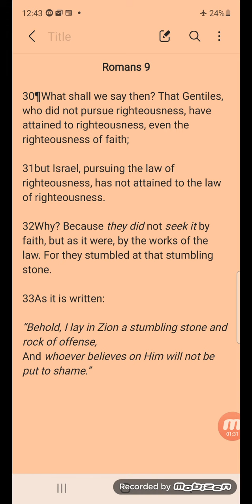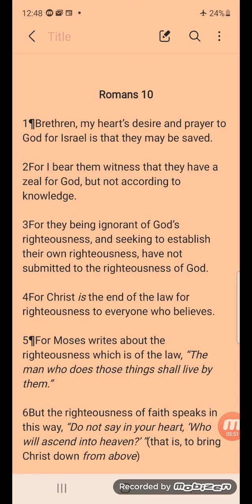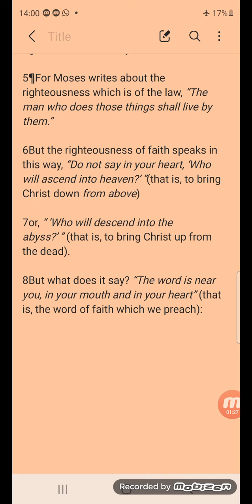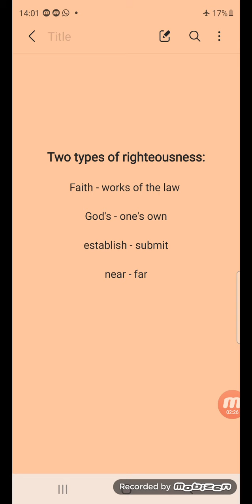Two kinds of righteousness (Rom 9+10)